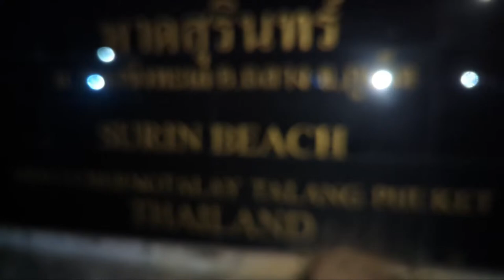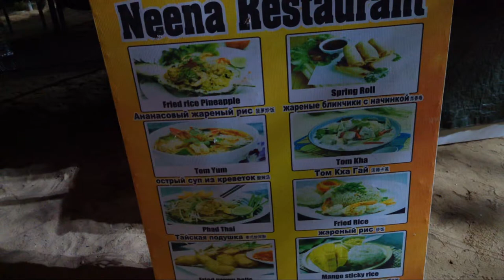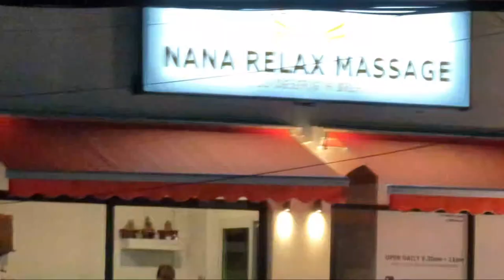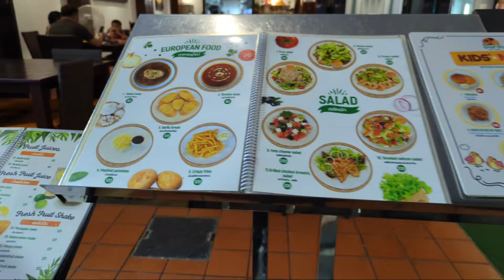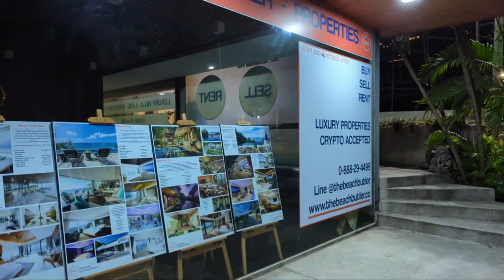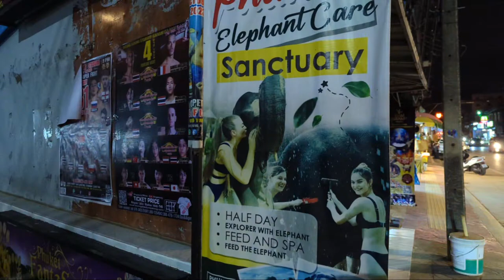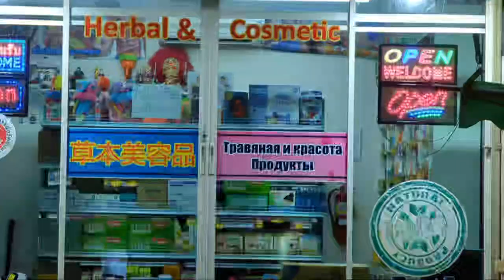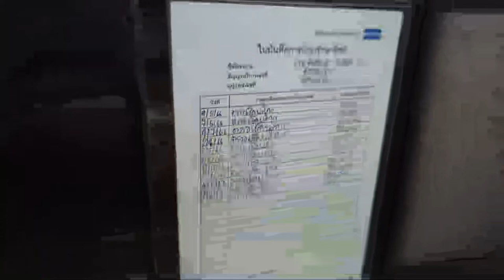Maksim Mokrousov is live!